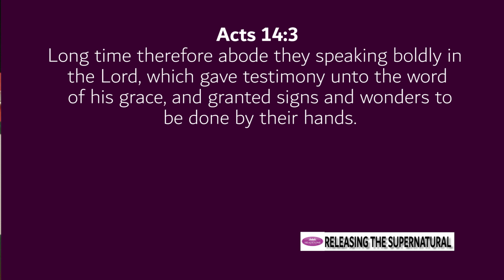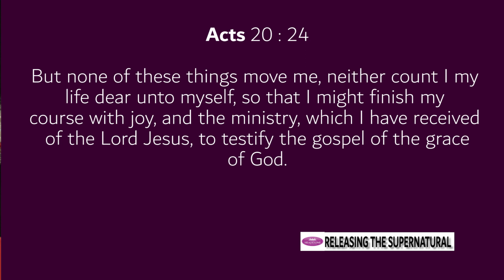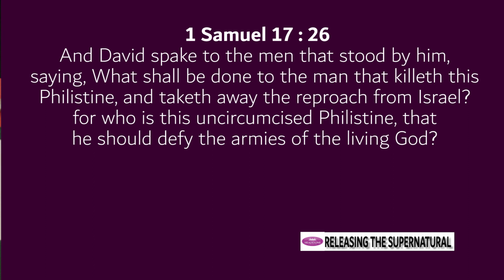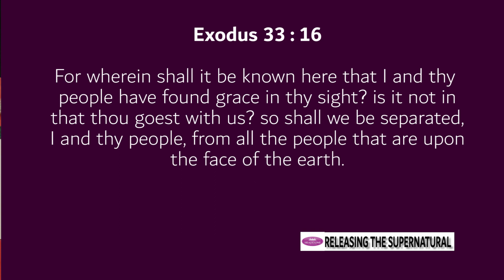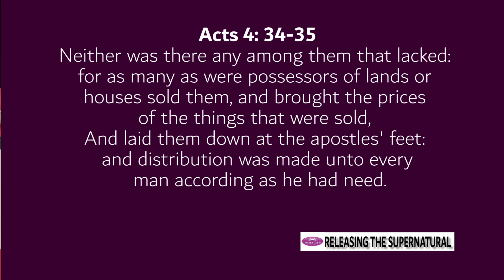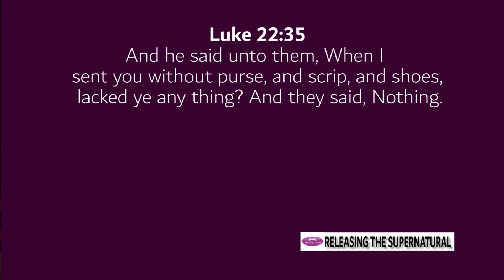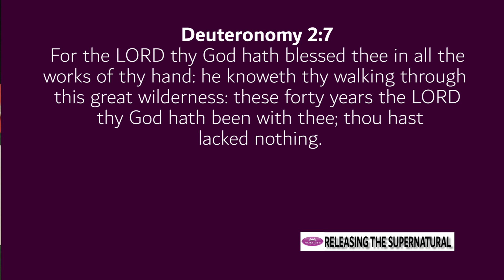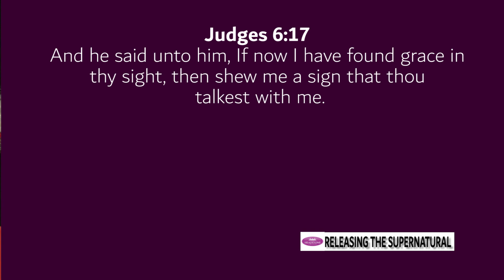RELEASING THE SUPERNATURAL (IMPARTATION SERVICE)- Dr. Chris Williams - JUNE 25th 2024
Online: 09:15am, 10:45am,(WAT)

Midweek services hold  Wednesday at 05:45 PM (WAT)

To give offerings, tithes or support our Welfare and Outreaches, kindly use the bank details below

The headstone church
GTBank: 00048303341